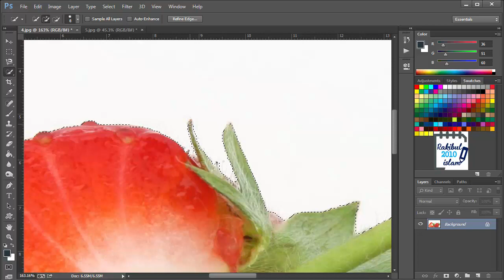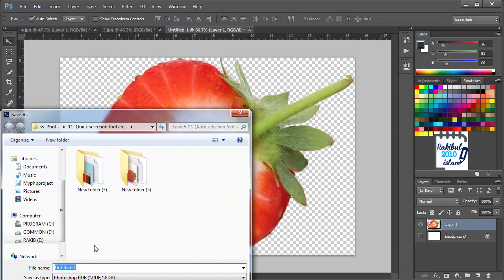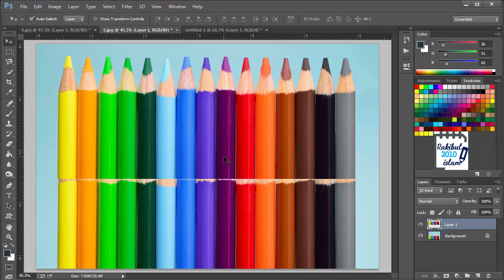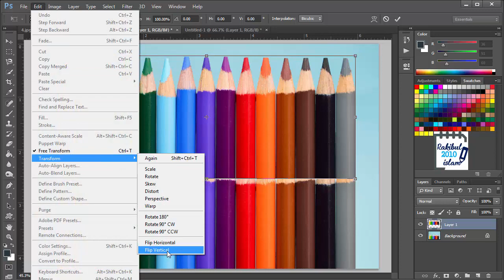Quick selection tool and Magic wand tool (Lesson 11)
In this video, I have discussed about Quick selection tool and Magic wand tool in Photoshop.

Quick selection tool allows you to make selection quickly but manually and after making selection you can even extend or collapse the selection easily. And Magic wand tool makes selection automatically by the given color shade and doesn't allow modifications easily.

This lesson, Quick selection tool and Magic wand tool (Lesson 11) is in 2 versions as always. You can either watch the English or the Bangla version.

English Subtitle:
Hello viewers! I am Rakib. In this lesson, I will show you the use of Quick selection tool and Magic wand tool. Let's select the quick selection tool from here and select any object from the background you will just Choose this tool and increase its brush from here like this. You can also increase or decrease the diameter of this tool from the square brackets from your keyboard. Right square bracket to increase or the left square bracket to decrease its diameter and when it's done, then we will just Drag like this to define the edges. As you can see, within the few seconds We just got our selection. But we have some issues with this selection. We have to fix it. To do that we will just Click here. Or also you can when it has the plus sign, you can hold Alt from your keyboard and when it shows the negative sign, you can just Drag to redefine the edges like this. So when it goes inside then we will again just releasing the Alt we will just again drag like this to Make the adjustment again. We'll also correct these areas holding the Alt and Here is an issue. We will make it smaller and a little bit more and Hold Alt from your keyboard and drag here. So we have some areas inside, we will again releasing the Alt from our keyboard, we will again Drag from here to redefine the edge like this. Let's correct this one. So, I think that's quite good, so after selecting like this, we can copy this, so now you can use this object anywhere you want. It doesn't contain any background or anything. So in this way, you can make this kind of selection and use them anywhere you want. Also, if you want it in a new canvas, Then you can just click this layer, and when the selection is done again You will press ctrl shift C from your keyboard. That copied this shape as well as it copied the dimension currently, it's Containing. So if we press ctrl N from our keyboard; that are the width and height that it contains. If we click OK and Paste it here, then you can see it just fits here, that's because of the command ctrl shift C that copies your areas as well as the dimension of that Object or element. You can also Uncheck this background, and you can save it as a PNG Image to use it later. So that's for the quick solution tool. Let's see the Magic wand tool in this new document. So we have another image here, and we have an uniform background and the elements it contains have perfect edges that separates them from the background. So in those cases, you Will just click on the background and you can see within a second you got a great selection like this. You can also fix these issues just going to the quick selection tool. We will correct this like before hold Alt then redefine the edges like this, Let's correct here. So, let's consider it is done and As you can see, currently we have selected the entire background but if we press Ctrl shift I From our keyboard that will make the inverse selection that means currently it Selected everything excepting the background that was selected previously. So in this way, you can make inverse selection of any selection that you have. Let's correct here. If we make another copy like this, We can also press Ctrl T and go to Edit, Transform, Flip Vertical, then we can use it like this. So in this way, you can make selections using this Quick selection and Magic wand tool; it works like a magic and in some cases these tools will not give you 100% accurate results. So in those cases, you will use Pen tool to make everything manually and In the next lesson, we will see that.